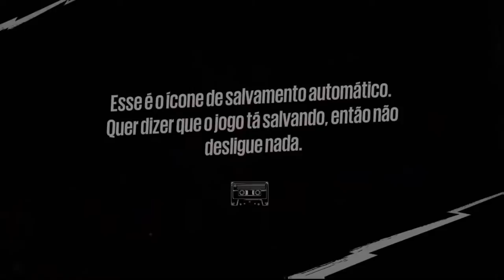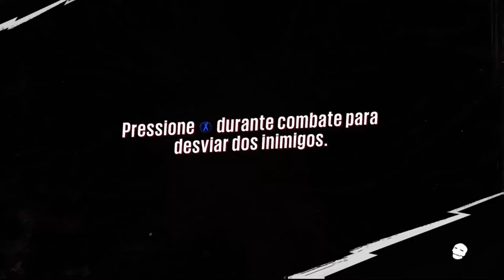Sunset Overdrive - Trabalho De Equipe On Xbox One Via Streaming Windows 10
O Pivete ainda busca uma forma de obter uma hélice.

Antes de reunir a equipe dos Oxfords, o Pivete precisará realizar mais um favor para eles. Dessa vez o favor é para o Max.